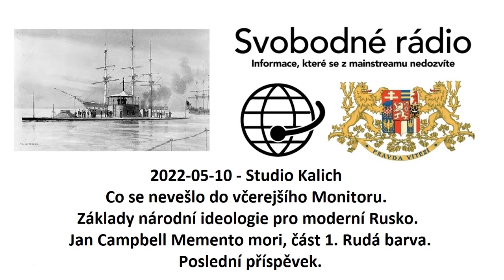2022-05-10 - Studio Kalich - Co se nevešlo do včerejšího Monitoru.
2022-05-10 - Studio Kalich - Co se nevešlo do včerejšího Monitoru. Základy národní ideologie pro moderní Rusko. Jan Campbell Memento mori, část 1. Rudá barva. Poslední příspěvek.